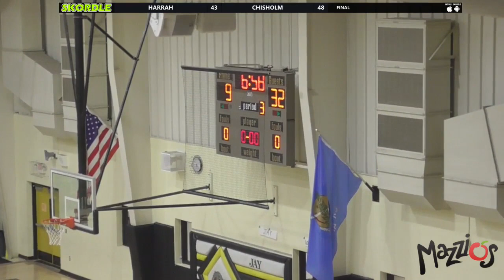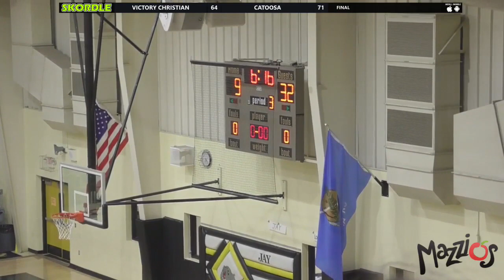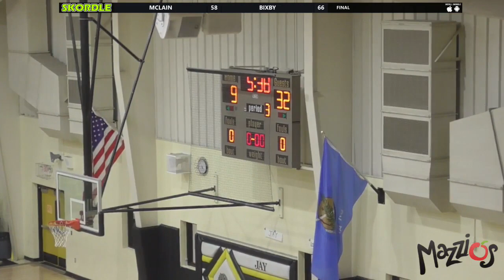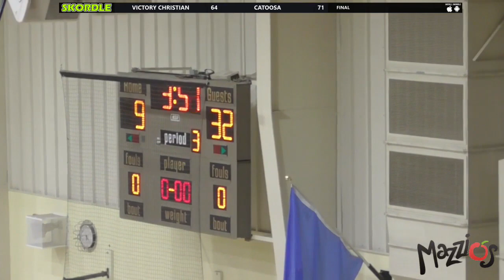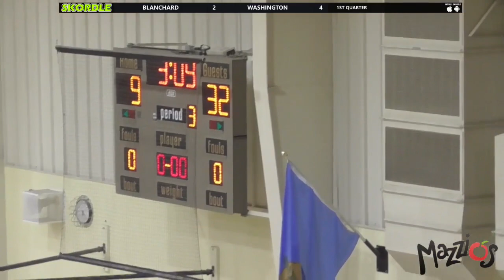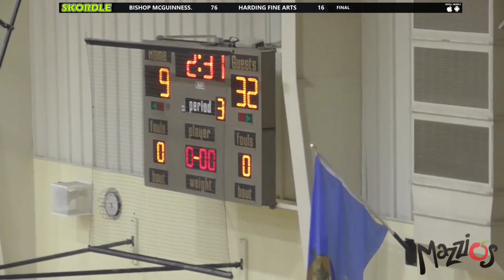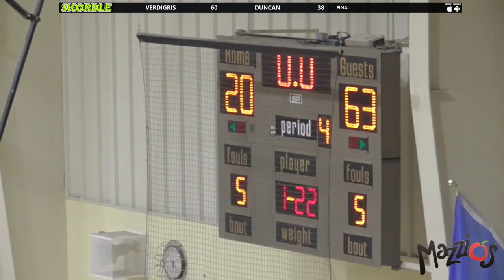Locust Grove at Jay Girls Basketball